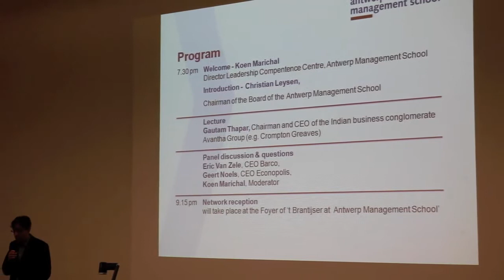Gautam Thapar at Antwerp Management School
In the series of lectures for the André Leysen Leadership Chair, Antwerp Management School welcomed on October 14th Gautam Thapar, the prominent Indian business leader and CEO Avantha Group,including Crompton Greaves Limited.
Do you want to know more about leadership?